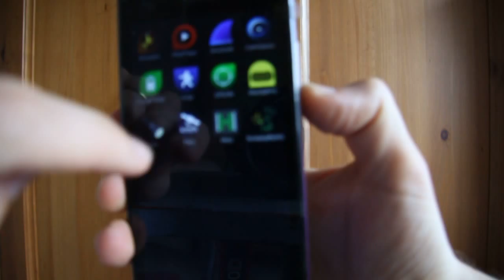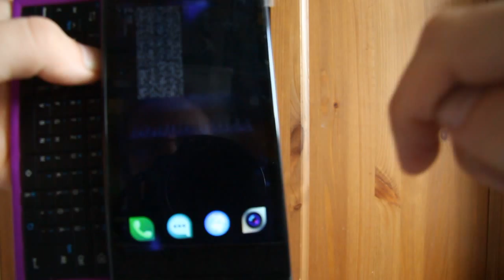Numptyphysics on Jolla